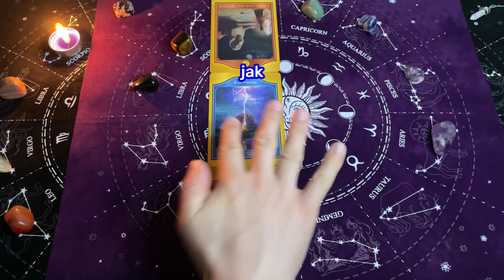Wężownik ⛎, 23-29 Wrzesień 2024, TYGODNIOWY SHORT Tarot z Oobe Powieści